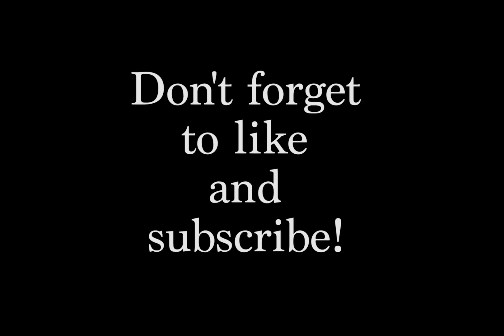I'm Back - Vlog Update || Elle & Ark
It has been a few months since my last update and here is why...